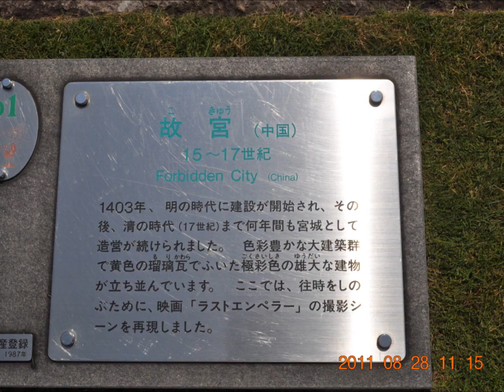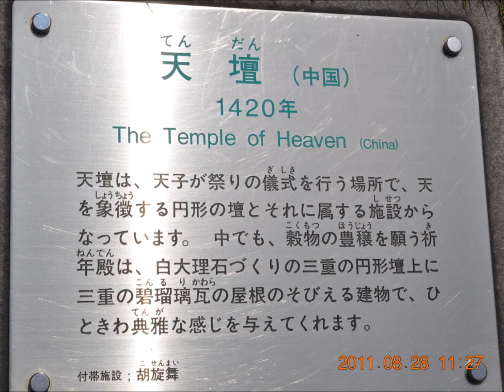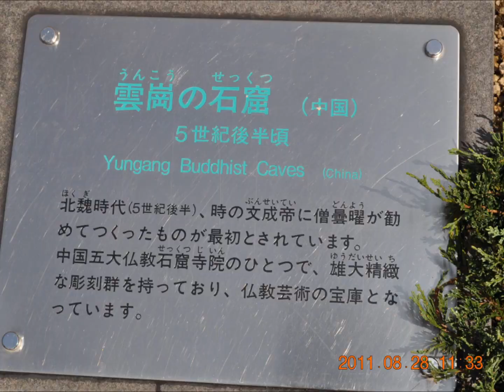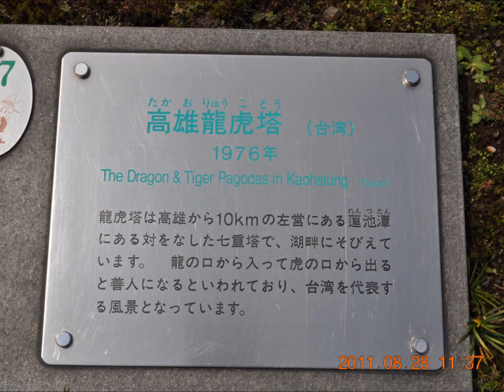ЦАГААН ХЭРЭМНИЙ ЧАНАДАД